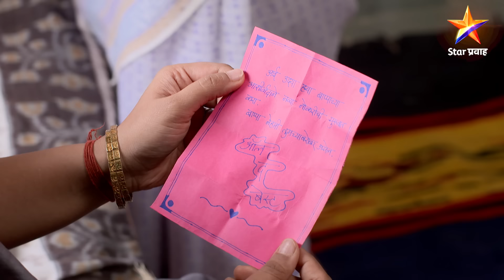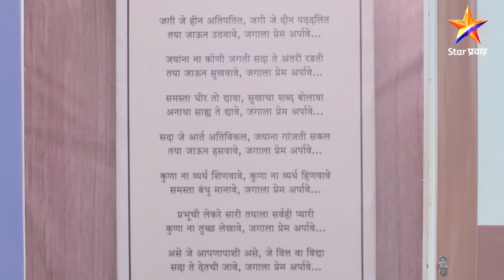Aai Kuthe Kay Karte | आई कुठे काय करते | Full Episode 472 |अरुंधती नव्या नोकरीवर रुजू झाली !